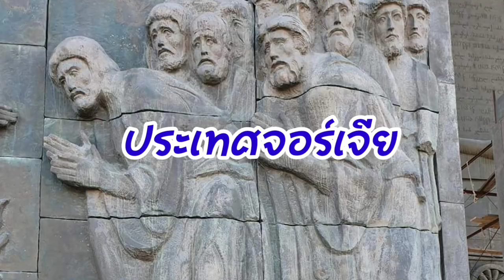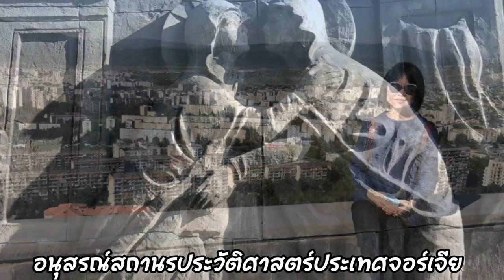ประเทศจอร์เจียเมืองคาซเบกิ อนุสรณ์สถานจอร์เจีย วิหารจวารี 16 พค.62